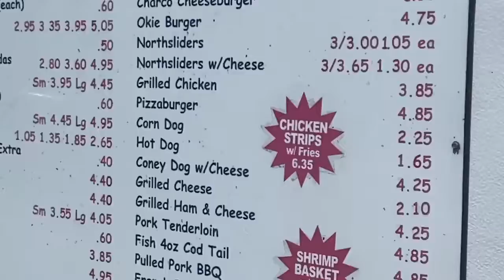Orange Sherbet Twist - Northside Dairy Haven - Edwardsville, IL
Join us as we check out a fan favorite, the Orange Sherbet Twist at Northside Dairy Haven in Edwardsville, IL.

This place has been around since 1961, and many people have fond memories of this place.  Plus, you just can't go wrong with ordering orange sherbet!